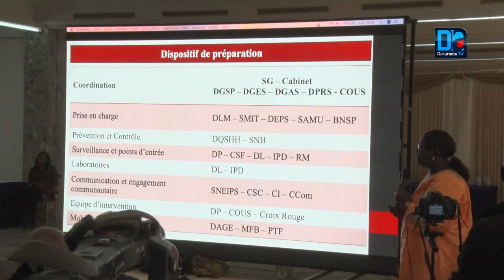Pr Moussa Seydi : ‘’Nous avons gérer des maladies beaucoup plus graves que le coronavirus’’